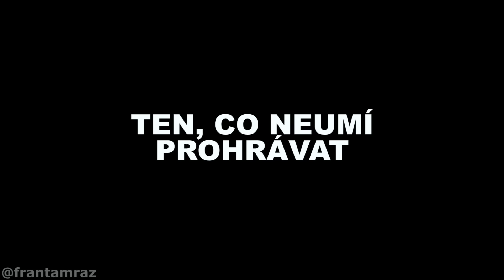Typy sourozenců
Pokud máte sourozence, jsou u vás tyto situace na běžném každodenním pořádku. Je to celkem peklo mít sourozence. Proto mám pro vás jedno moudro - Mějte své sourozence rádi, protože nikdy nevíte kdy je můžete zabít.